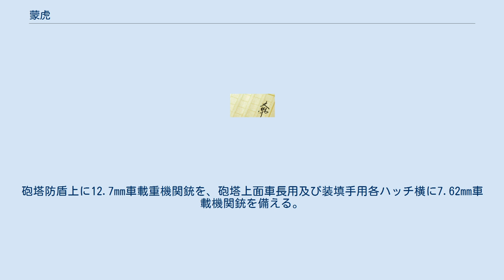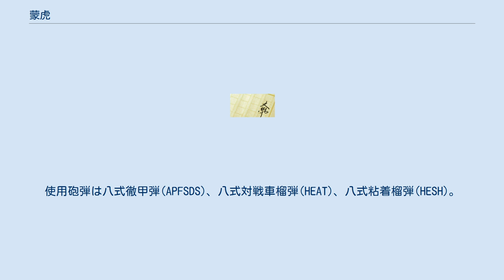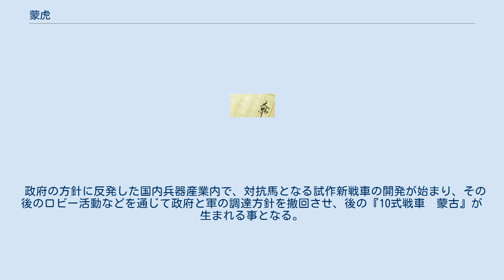蒙虎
九式戦車「蒙虎」とは架空戦記『紺碧の艦隊』に登場する架空の戦車である。
 名前は想定戦場の蒙古平原と独機甲師団の主力『ケーニッヒス・ティーゲル戦車』に由来する。
 要塞シリーズからの慣習として『読者参加による世界観構築』が、艦隊シリーズでも受け継がれており、 全設定の殆どは、作品の熱烈な愛好者による「後世世界に在り得る日本陸軍最強戦車」としてプロットされた。
 （「後世参謀本部厳秘資料より抜粋」という形態を取り、第19巻巻末に記載されている） 満蒙戦線決戦用正式戦車『九式　蒙虎』とは、五式中戦車改（チリ改）に代わる陸軍主力戦車。
前世戦後記憶を持つ設計者により、前世74式戦車の情報を元に設計されているとされているが、原作カバー、挿絵とも「74式の車台に西独レオパルト1風の砲塔を乗せ、ショット装甲式防楯を付けた」車両として描かれた。
 仕様諸元はほぼ前世五式中戦車の派生計画『ホリ』に準拠しており、武装は105mm戦車砲、7.62mm機関銃、12.7mm重機関銃、60mm迫撃砲。
全備重量は45t。
五式中戦車改と同じく速度が速い（路外速度43km/h）。
しかしいろいろな新機能（40年代〜70年代の戦車武装等）を取り入れたため、1台の値段が高くメンテナンスも難しい。
初期生産だけで終わり、後の第3次世界大戦では改修版が少数使われただけだった。
コミック・OVAでの外観は完全に74式戦車であったが、文庫版扉絵では発煙弾発射機が8連装2基となり、車体正面には爆発反応装甲と見られるパネルが確認できる。
 新・旭日の艦隊コミック版では、既に主力戦車の座は譲ったモノの、90式戦車をベースに仏ルクレールなどの第3世代戦車調の外観となり、イスラエルメルカヴァ風の車体後部脱出ハッチまであるなど、全くの別車両となってしまった。
 設計は恐らく前世と同じ三菱重工業東京機器製作所。
 武装として、砲塔には前世計画戦車ホリの「試製十糎戦車砲」に相当する『八式十糎戦車砲（別称昆式十糎戦車砲、初速1500m/s、八式徹甲弾使用時）を搭載した。
砲塔防盾上に12.7mm車載重機関銃を、砲塔上面車長用及び装填手用各ハッチ横に7.62mm車載機関銃を備える。
また、照明弾発射機も兼ねた、対歩兵用60mm迫撃砲を車長用展望塔横に備えた。
 「八式十糎戦車砲」は後世世界の技術加速により10年早く実用化された英ヴィッカース社製105mm戦車砲L7のライセンス供与をうけ日本で生産されたものである。
砂漠決戦との事で、砲身に耐熱布製被筒を全車装着したが、その効果極めて高く、その後の日本戦車の標準仕様となった。
使用砲弾は八式徹甲弾(APFSDS)、八式対戦車榴弾(HEAT)、八式粘着榴弾(HESH)。
このうち八式徹甲弾は照和19年の日英同盟復活以後、英国から技術供与を受けたAPDS弾を日本が独自改良・発展させたモノで、八式粘着榴弾も英国でコンクリート要塞破壊用に開発したモノを同じく技術供与を受けて実用化している。
 砲塔及び車体にはジャイロスコープ式砲安定装置が取り付けられ、旋回・俯仰両平面で安定制禦される事で、車体の動揺に拘わらず行進間射撃も可能な目標保持性能を目指したが、テストで走行中は照準器の微妙なブレにより命中精度が低下、装填手から「（安定装置作動にも拘わらず）砲尾の上下動揺が収まらず装填が不可能」との報告を受け、蒙古決戦では走行中は目標照準保持のみとし、精密射撃及び砲撃は車体停止時に行う事となった。
 しかしながら、停車砲撃時の命中精度は射程1000メートルで85％と驚愕すべき高命中率を誇ったが、これは実用化に成功した日本電気製八式レーザー測遠器と三菱電機製八式弾道計算機連動による射撃管制装置搭載の賜物であった。
 このように本車は後世日本戦車としては初の数々の新機軸を意欲的に搭載した新型主力戦車であった。
 本車のユニークな特徴として、後進段数を2段に増やされた九式変速操向機があげられる。
 照和22年の日米講和締結により、米国より技術供与を受け、GM社アリソン製造部製オートマティックトランスミッション『CD-850-4』を日本でライセンス生産した七式変速操向機が実用化され試作車両に搭載されたが、「蒙古決戦での戦術思想」に基づき、大連ウィトゲンシュタイン社製の九式に変更される事となった。
 この変速操向機の目的は、 遮蔽物の乏しい蒙古平原において地勢の丘部を盾となし、射撃後迅速に車体を隠せる事。
 「ランカスター法則」における『一対多の不利』を覆すべく、後進射撃による敵誘い込みが可能である事...